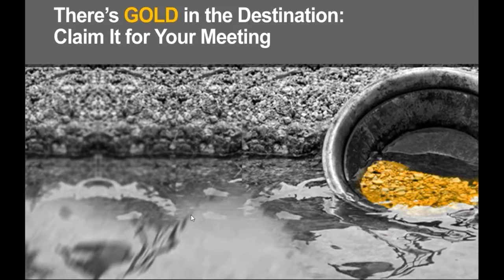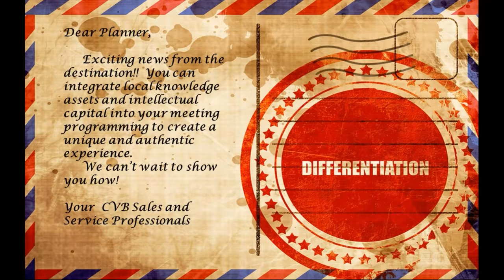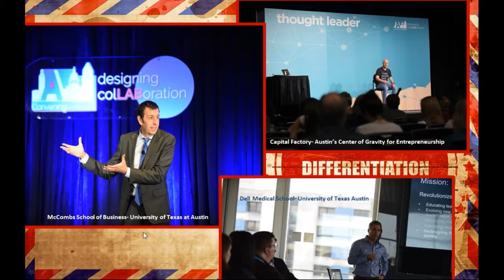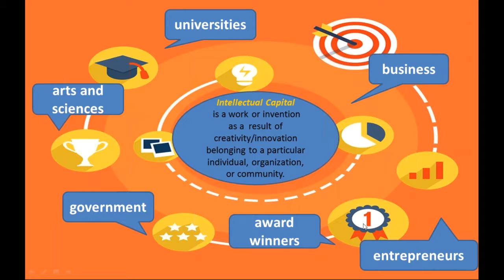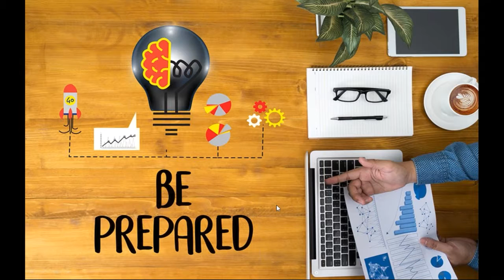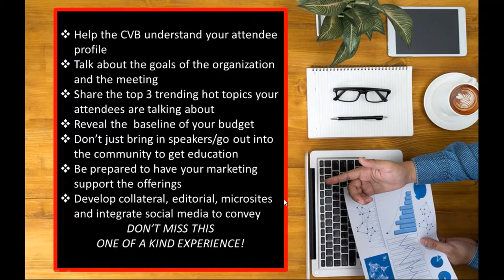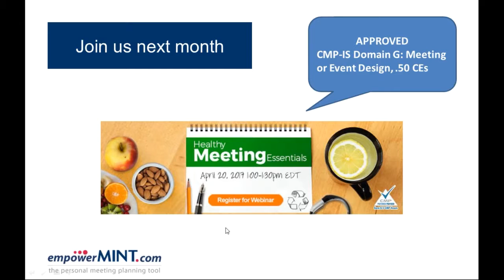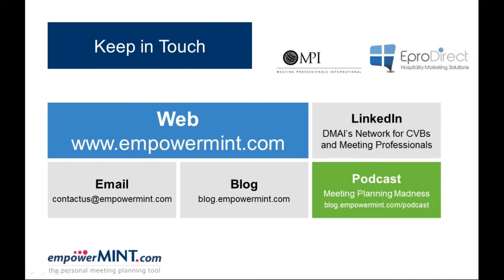There's GOLD in the Destination: Claim it for Your Meeting | blog.empowerMINT.com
There’s GOLD in the Destination:  Claim It for Your Meeting
Meeting attendees want to enjoy, explore and learn about the destination, but they don’t have to wait until the end of the meeting day to do it!  Smart meeting planners are integrating local assets and intellectual capital right into their meeting programming for an authentic and unique experience in each destination they visit.
You can leverage the local business, academic, governmental, and entrepreneurial community to find engaging speakers, rich content support, or off site educational tours.  Finding out who is like minded in the city or who may have assets that line up with your meeting’s goals and objectives isn’t a quick internet search; it requires in-depth conversation and analysis with someone who intimately understands the city’s offerings.
We will learn first-hand from Steve Genovesi, Senior VP of Sales and Services, Austin Convention and Visitors Bureau, the recent host of PCMA’s Convening Leaders, about how they helped this iconic industry organization take full advantage of the city.
In this webinar, let us show you how to
Prepare for the conversation with your host city to best support your meeting design concept
Reach into the local knowledge and intellectual capital community of any destination
Use your CVB as the conduit to differentiate you meeting,  through their expertise and connections

Moderator:  Terri Roberts, Training and Communication, DMAI’s empowerMINT.com

Panelist:
Steve Genovesi, Senior VP of Sales and Services
Austin Convention and Visitors Bureau
Steve Genovesi has 32 years of sales & marketing experience in the convention and meetings industry. Currently, Steve is Senior VP of Sales and Services for the Austin CVB where he has overall responsibility for the convention, sports and convention services departments.  He has been at the Austin CVB for over 5 years.
Prior to coming to Austin, Steve was VP of Sales and Marketing for the Chattanooga, Tennessee Convention and Visitors Bureau for 8 years and with Marriott Hotels for 18 years.